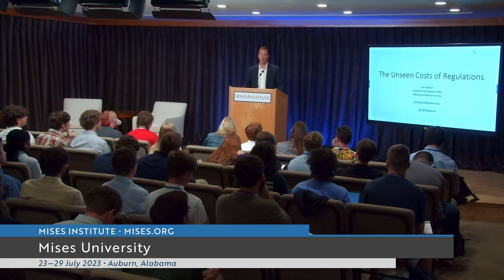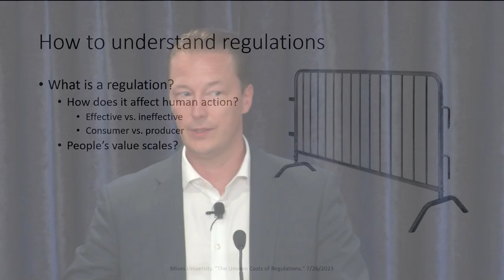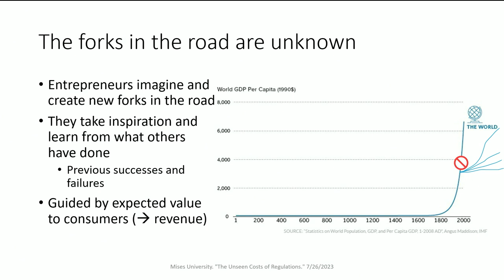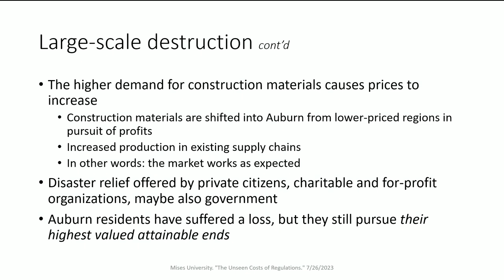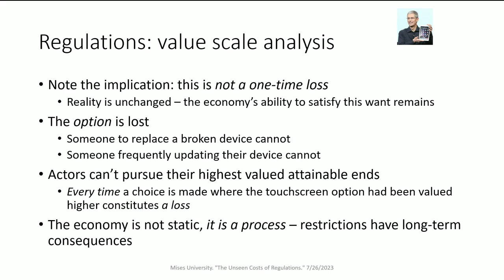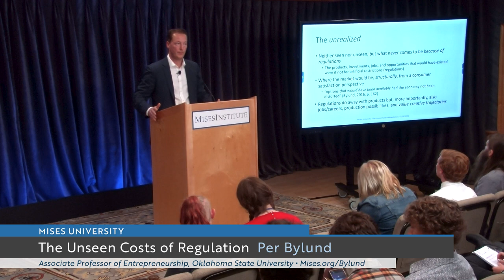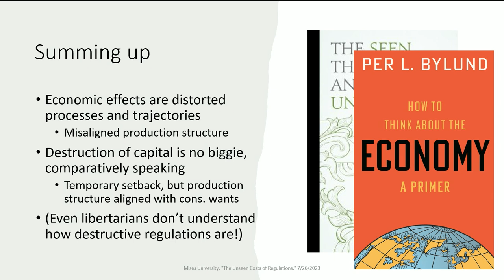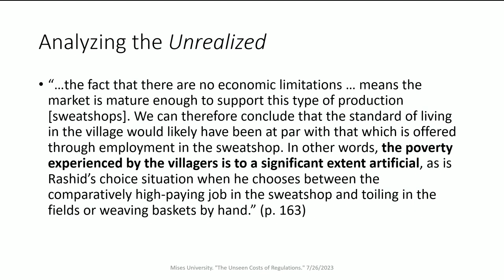The Unseen Costs of Regulation | Per Bylund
Few people understand how destructive regulations are.

Download lecture slides at Mises.org/MU23_PPT_23.

00:00 Introduction
03:45 Evolutionary Pyschology and Economics Descision Making
09:37 Memes and Mind Parasites
19:00 Is the Impact of Wokeness Overblown?
20:54 Free Speech and Offending People
26:57 Why Michael Left NYU
29:00 Social Media Companies and Free Speech
34:08 Polylogism and Objective Knowledge
43:01 Mind Viruses: Social Constructivism
44:49 Mind Viruses: Second and Third-Wave Feminism
45:46 Mind Viruses: Social Justice
49:26 The 'Saad' Truth About Happiness